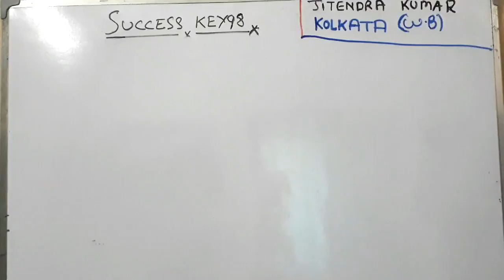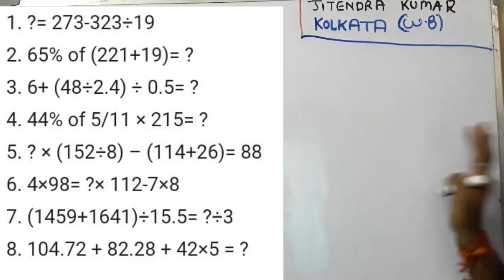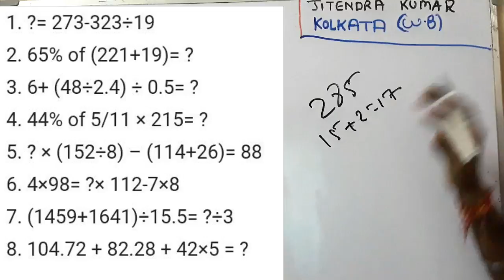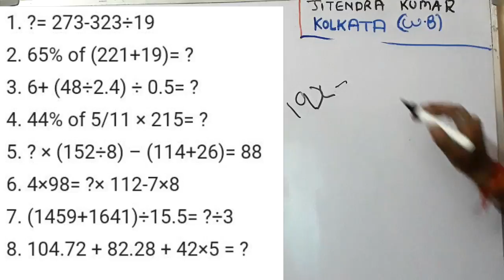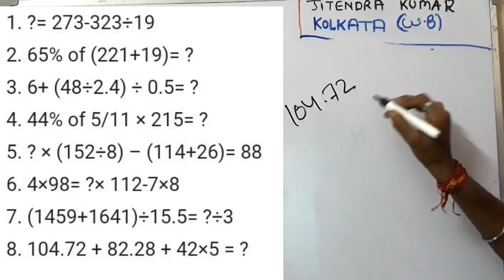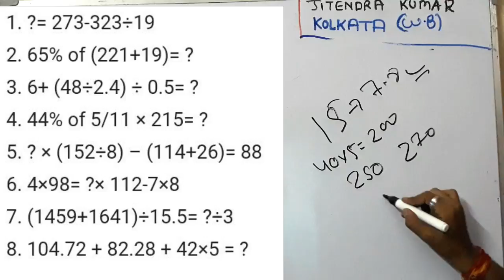Simplification ||Question Asked in ibps rrb clerk 2017 ||Tricks in (Hindi)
Simplification ||Question Asked in ibps rrb clerk 2017 ||Tricks in (Hindi),simplification tricks in maths for bank exams,simplification question for ibps clerk,simplification short tricks